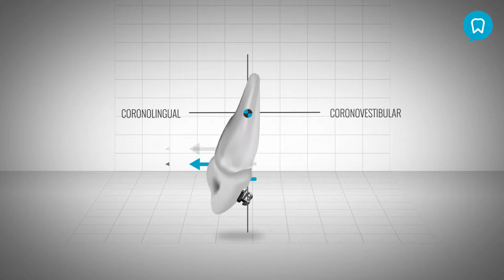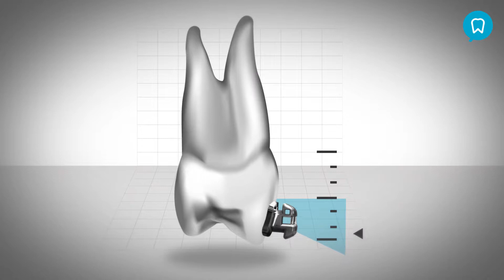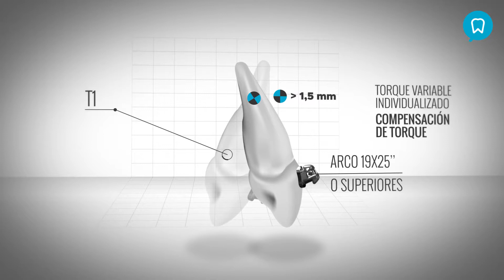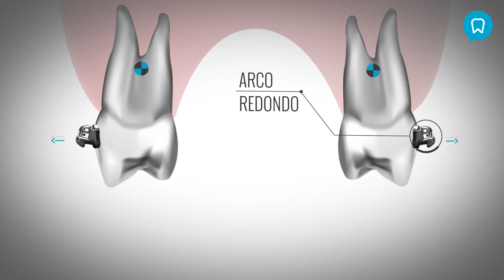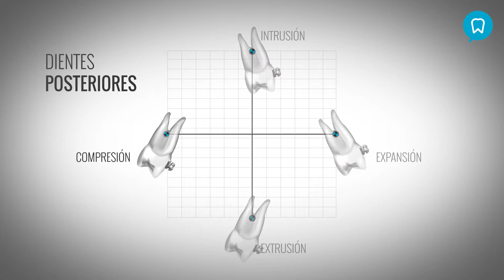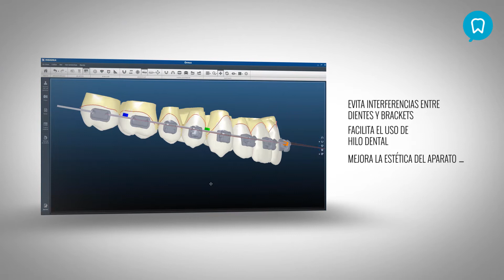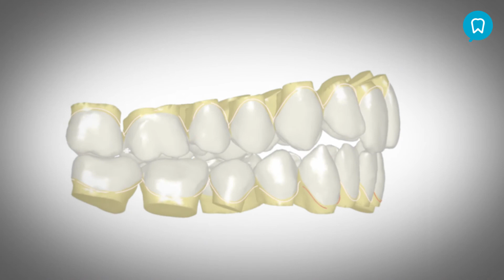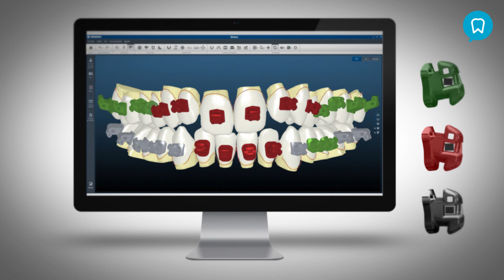Compensación de torque Insignia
Compensación de torque Insignia. Dr. David González Zamora